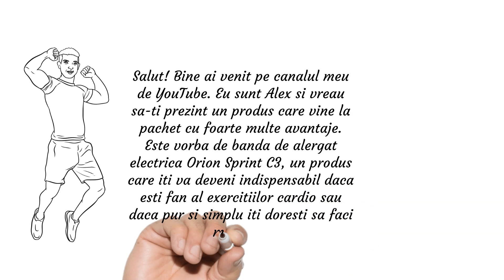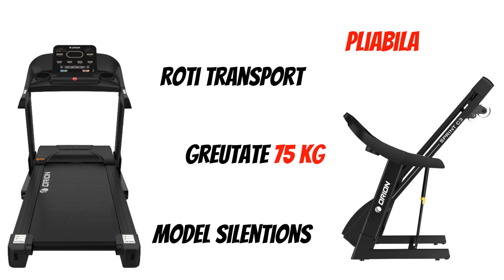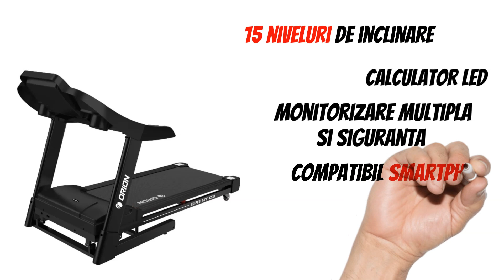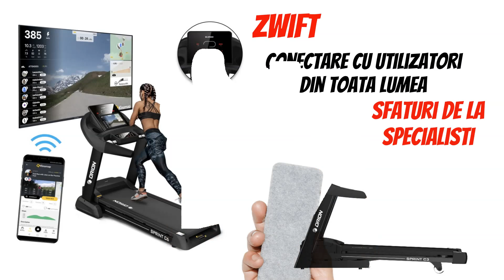Banda de alergat Orion Sprint C3 - Review și păreri! Reducere mare!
Banda de alergat electrica Orion Sprint C3, un produs care iți va deveni indispensabil dacă ești fan al exercițiilor cardio sau dacă pur și simplu îți dorești să faci mișcare. Fie ca vrei să îți faci acasă acest gen de antrenamente, eliminând mersul zilnic la sala de forță, fie că nu dorești sau nu poți ajunge mereu acolo, ori că vrei să începi acest gen de antrenament direct acasă, Banda de alergat electrica Orion Sprint C3 este produsul potrivit pentru tine, este exact ceea ce căutai.

Cu un motor de 2.5 CP, cu posibilitatea de a-l folosi la viteze cuprinse între 0.8 și 14 km pe oră și cu mențiunea că suportă până la 130 de kg, acest produs se pliază cerințelor tuturor celor care vor să îmbine  confortul propriei locuințe cu mișcarea și întreținerea fizică. Așadar, dacă faci parte din această categorie, ai nimerit în locul în care trebuie și ca să întăresc aceasta idee, iți voi spune că aceste caracteristici prezentate nu reprezintă nici pe departe tot ceea ce Banda de alergat electrica Orion Sprint C3 poate oferi. Așează-te deci, confortabil deoarece în continuare iți voi prezenta și alte lucruri care te vor face să te îndrăgostești de acest aparat de fitness înainte chiar de a îl cumpăra.

Cei care au proiectat banda de alergat Orion Sprint C3 s-au gândit că nu în toate cazurile spațiul din casă este foarte generos. Astfel, deși dimensiunile suprafeței de alergare sunt de 125x43 cm iar dimensiunile totale ale aparatului sunt de 162x136x68 cm, este totuși un produs pe care să îl iei în considerare chiar dacă locuința ta, din varii motive, nu este foarte generoasă cu spațiul. Această bandă de alergat poate fi pliată pe cilindru, iar deplierea ei este foarte facila, deoarece se realizează automat și lin datorită sistemului hidraulic al cilindrului. Roțile pe care le are sunt un alt mare avantaj, putând sa o muți fără mare efort dintr-o cameră în alta sau dintr-un loc în altul, după nevoie. Un alt aspect de amintit este acela legat de greutate, banda de alergat Orion Sprint C3 având o greutate brută de 75 de kg și una netă de 65 de kg.

Cei care au proiectat acest produs nu s-au gândit însă doar la ergonomie, adică la confortul a îl putea depozita și muta ușor în locuință ci și la cel senzorial. Așadar utilizând această bandă nu îi vei deranja nici pe membrii familiei, nici pe vecini. Nu va trebui, prin urmare, să îți alegi orele de exersare în funcție de acest aspect, deoarece sistemul său îi asigură o funcționare ușoară și silențioasă.

Acestea fiind spuse, putem trece la aspectele tehnice și spune că Banda de alergat electrica Orion Sprint C3 are o înclinare automată pe 15 nivele, are calculator LED care va indica pulsul, viteza, timpul de utilizare, distanța parcursă, caloriile consumate și înclinarea benzii. Da, ai auzit bine, are senzori de puls pentru măsurarea ritmului cardiac, plus că dacă te vei dezechilibra sau ți se va face rău, cheia magnetică pe care aparatul o are, îl va face să se oprească, scăzând drastic posibilitatea apariției unui nefericit accident.

Toate aceste caracteristici fac din acest produs unul pe care și l-ar dori oricine în interiorul propriei locuințe, însă pentru că trăim în era digitală, iar viețile noastre se învârt în jurul telefoanelor inteligente și a tot felul de gadgeturi, să spunem că incă nu am prezentat tot. Această bandă de alergat vă oferă posibilitatea ca prin intermediul unui smartphone să variați, să monitorizați și să vă organizați antrenamentele. Una din aplicațiile care permit controlarea benzii de alergare Orion Sprint C3 prin intermediul funcției de Bluetooth se numește Fit Show. Descarcă-o și vei primi chiar și sfaturi pentru antrenamentele tale în timp real.

O altă aplicație interesantă, compatibila cu aceasta bandă Orion Sprint C3, presupune urmărirea unui video și a progresului pe o hartă în acest timp. În funcție de videoclipul ales, banda își va schimba în mod automat înclinația, pliindu-se exact pe ceea ce vezi pe ecran. De asemenea, vei avea posibilitatea de a te concerta cu alți utilizatori și a concura cu aceștia. Această aplicație se numește Kinomap.

Și încă o interesantă și foarte utilă aplicație se numește Zwift și este similară cu cea prezentată anterior. Și aceasta iți va oferi posibilitatea de a te concerta cu utilizatori din toate colturile lumii și a concura sau a primi sfaturi de la specialiști și a te motiva în atingerea unor noi performanțe.

Dacă ai urmărit acest acest videoclip, inseamnă că putem cădea de acord că Banda de alergat electrica Orion Sprint C3 oferă performanță din toate punctele de vedere. Așadar, dacă ești în căutarea unui aparat de fitness din această categorie, te poți orienta către acesta cu toată încrederea și mai mult decât atât, dupa cum am spus anterior, chiar te vei îndrăgosti de el.